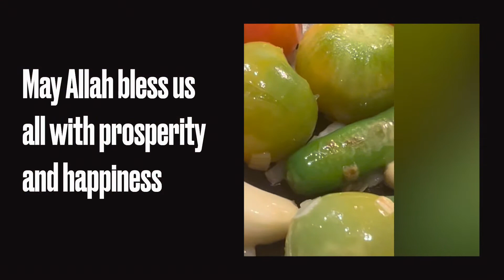নিজেদের গাছের টক( চুকা )বাইগুন দিয়ে জলপাইয়ের তেলে টালা ভর্তা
Assalamu Alykum Prio prio Apu Bhai Bondhura 💚💐💐💐💚 (Using our garden tomatos to make Bengali vorta